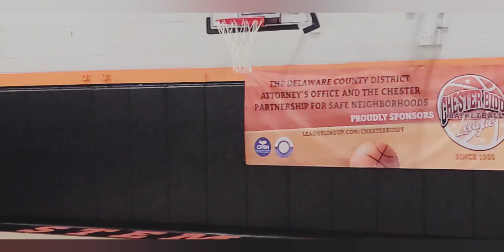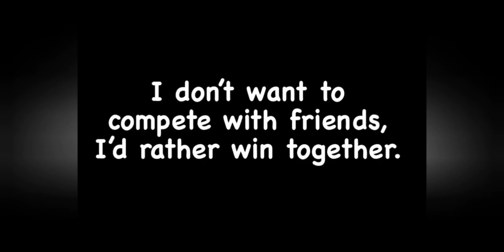Local 413 @ Extraordinary Cleaninig Service